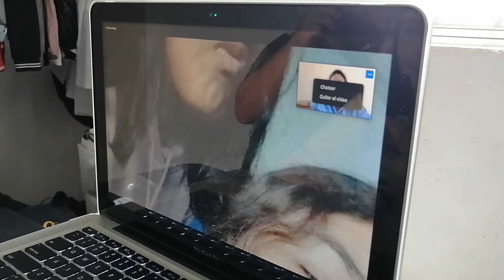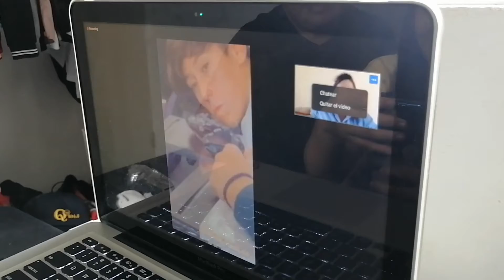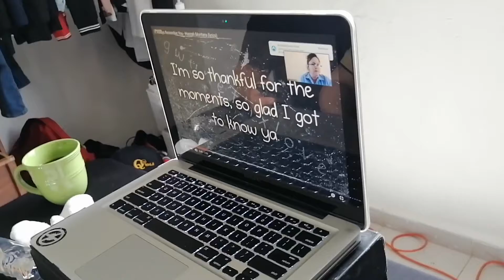Graduación Secundaria de Sofia vía Zoom | Max Ku